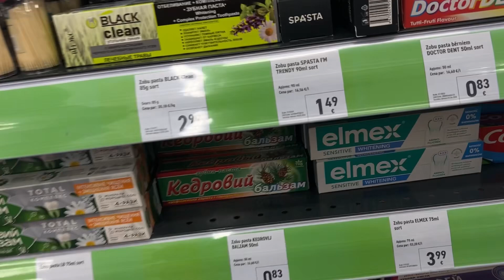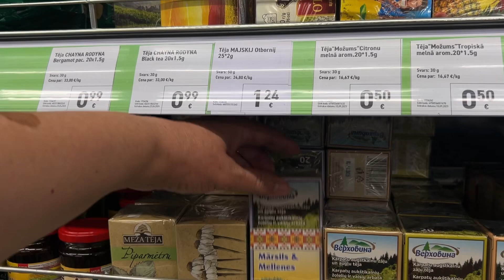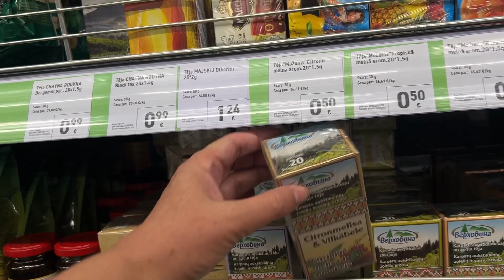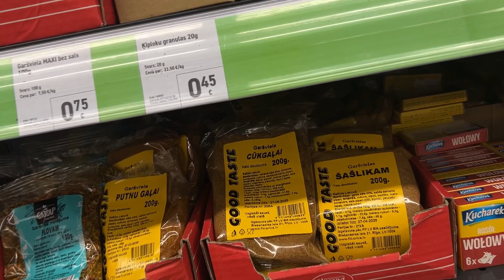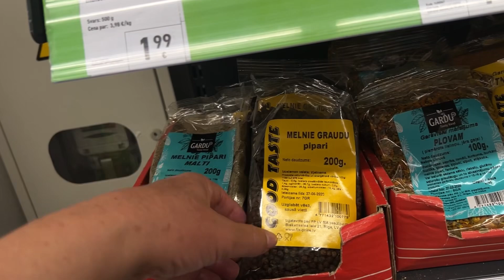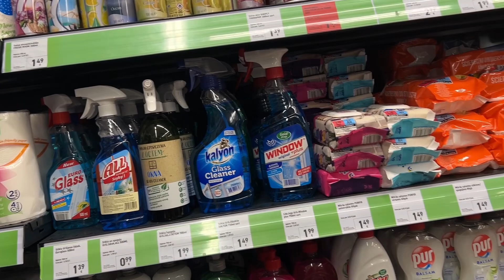Fix price в Латвии июнь 2024 году.Хороший выбор товаров.